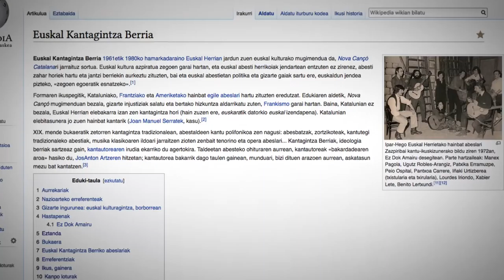Otsaila: MusikaLehiaketa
Otsailean Musikari buruzko lehiaketa antolatu dugu Euskarazko Wikipedian. Sari mundialak daude zain, sartu